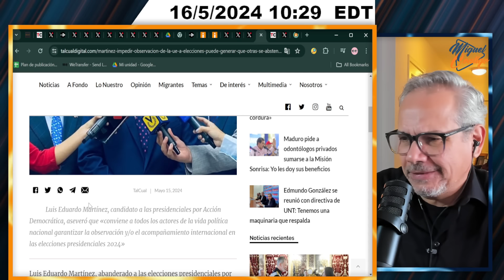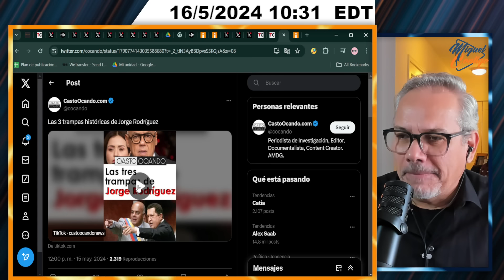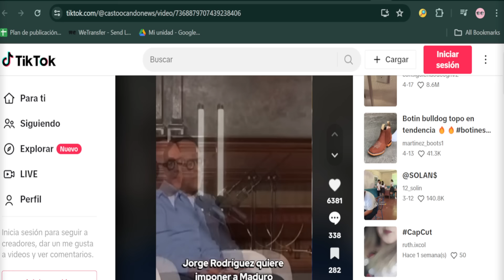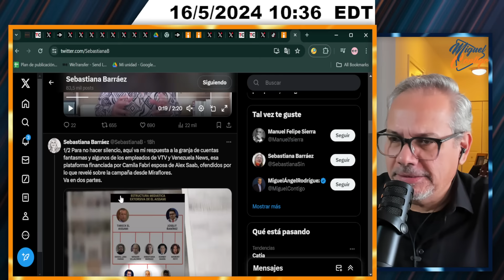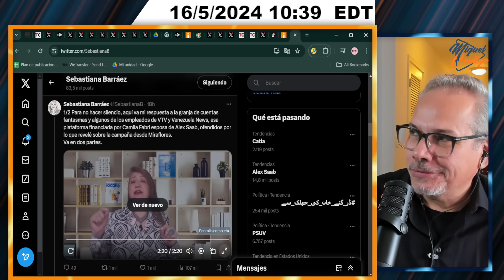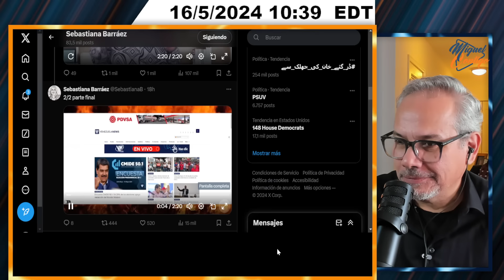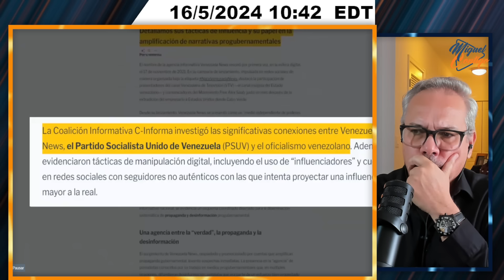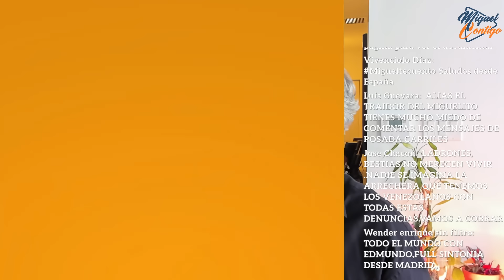JUICIO PARA JORGE RODRÍGUEZ | SEGMENTO 3/3 | 16 DE MAYO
Miguelcontigo20